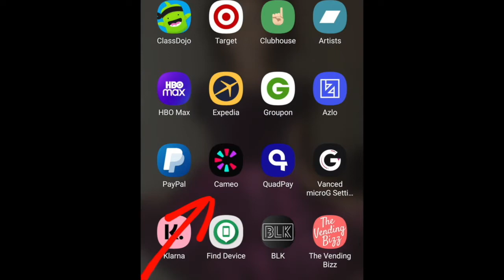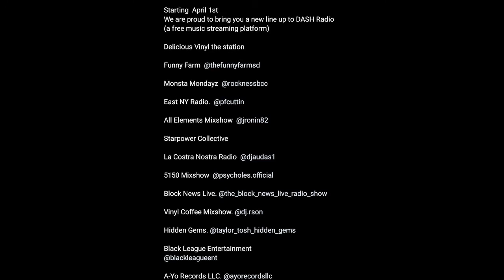Pimps n Kinfolk - Monsta Mondayz Podcast Ep 27 Clip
Sound Lounge San Diego @SoundLoungeSD Music production studio services. To book a session, message on IG @SoundLoungeSD

Financial freedom courses through Ashley J. Pallet flipping 10 Sources of Income Masterclass Learn how to rent out items Learn how to build your own beauty line Follow @exoticjadeeyez IG – Clik the link in bio!

N word Usage
Review Nas’ King Disease Pt2
Interview with Slink Johnson

Recorded 9/12/21
Aired 1/17/22